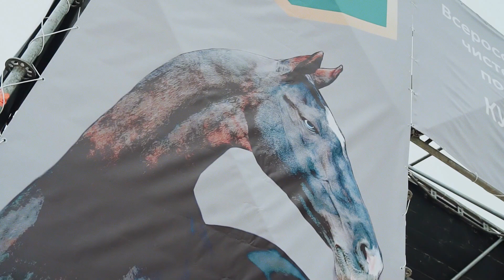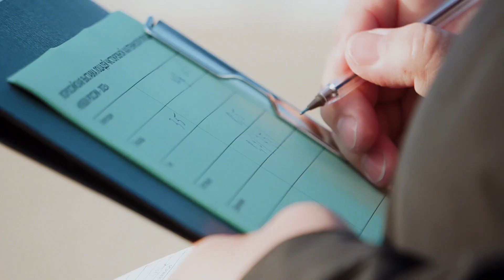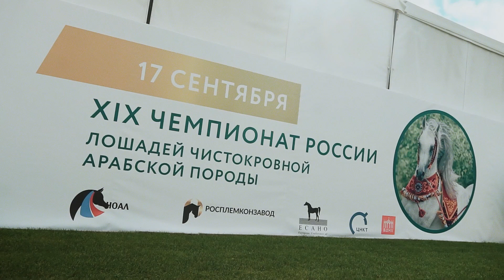PRORECONE | «Кубок России Ахалтекинской и Арабской породы 2023»